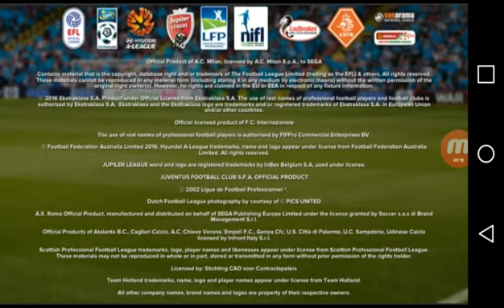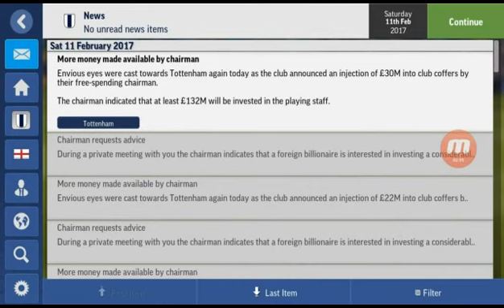[Guide] How To Loan Out Faster/Easy Way (FMM17) - Tips/Trick